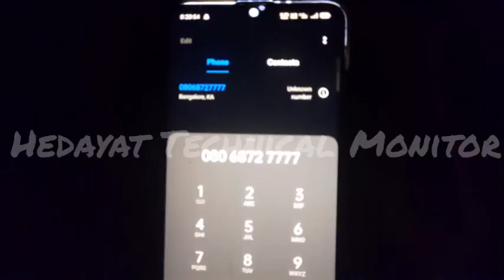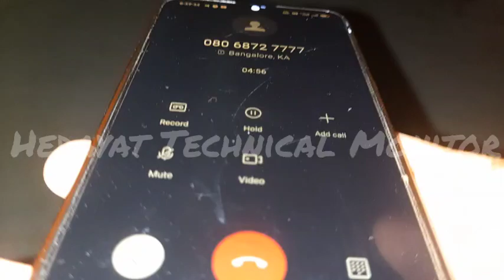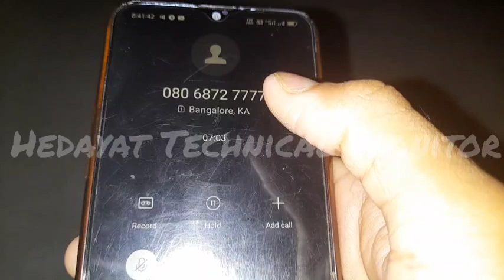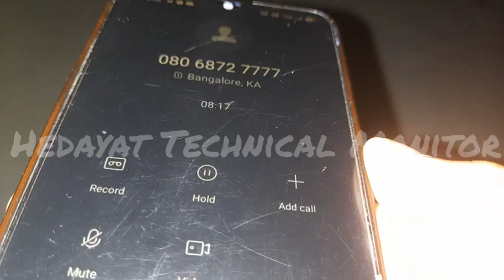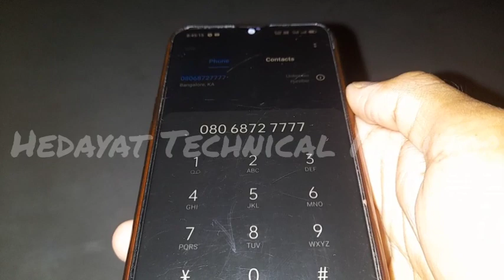PhonePe soundbox language change | How to change language in PHONEPE SOUNDBOX | फोनपे में भाषा बदले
PhonePe soundbox language change
How to change language in PHONEPE
PhonePe soundbox me bhasa kaise badke
PhonePe soundbox Hindi me kaise kare
PHONEPE SOUNDBOX ki bhasa kaise change kare
Change language in PHONEPE SOUNDBOX
Change language in soundbox of PhonePe
PhonePe ke sound Box ki bhasa kaise badke
Language badalna sikhe PhonePe soundbox ka
PhonePe soundbox ka bhasa badalna sikhe
Kaise badle language in PHONEPE
PhonePe soundbox language change in hindi
PHONEPE sound Box Hindi me kaise kare
PHONEPE sound Box in Tamil
Description
Free Order kare Phonepe Sound Box 2022 | PhonePe Sound Box kaise order kare 2022 | Order Sound box

Phonepe Sound box New Launch
Phonepe vs paytm soundbox
 फोनपे साउंड बॉक्स
phonepe merchant
phonepe merchant new offer
phonepe photoqr
phonepe voice alert
phonepe qr
phonepe business
how to order phonepe sound box
how to make phonepe merchant
how to order phonepe soundbox
phone pe QR code kaise banaye
Phonepe Sound box price
Phonepe Sound box in hindi
phonepe sound box  kaise mangaye
phonepe sound box unboxing
phonepe sound box order
phonepe sound box free
phonepe sound box launch date
phonepe sound box installation
phonepe qr code speaker
phonepe qr code sound box